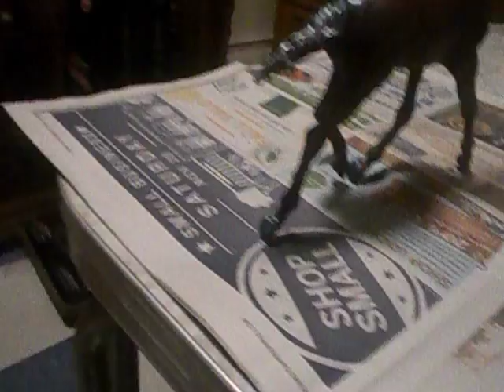breyeozzielewis and zina lewis